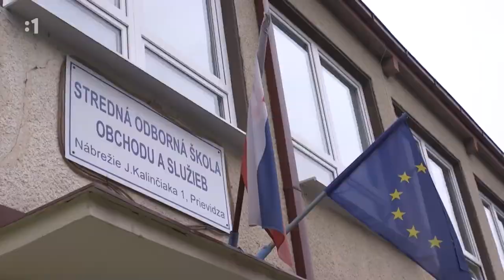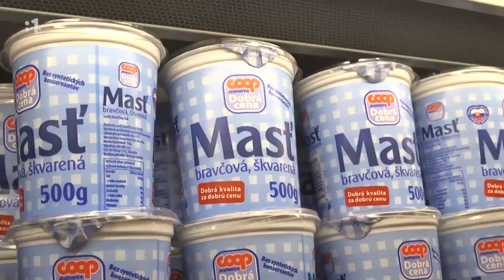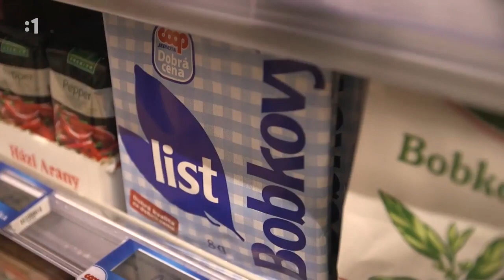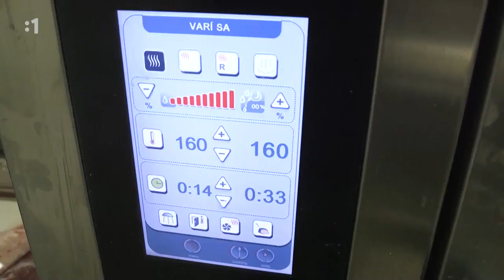Slovensko chutí - RTVS - SOŠ OaS Prievidza - 28.11.2017